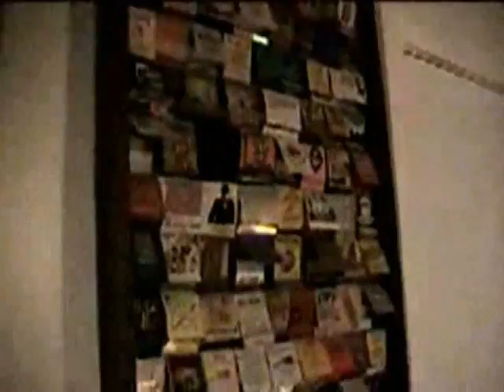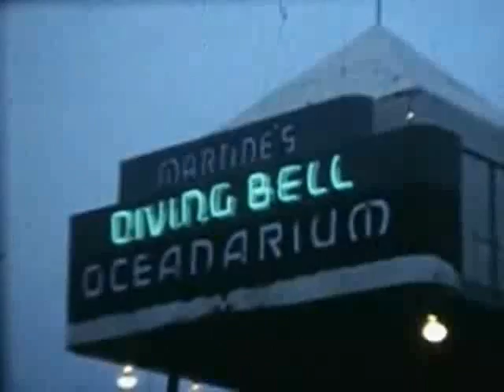Land Of Summertime - Don Malena & The Dry Ice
Cooped up for the long cold winter and SF spring, looking forward to warmer days at the beach, under the Santa Cruz boardwalk, in the playland of summertime!